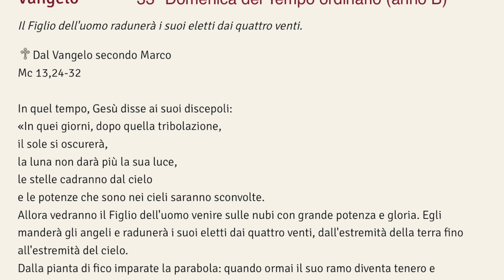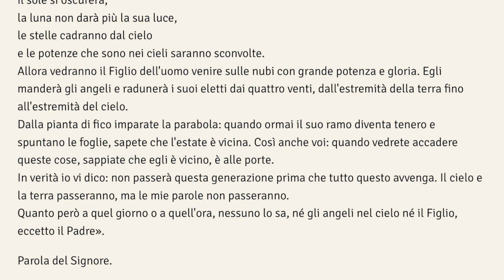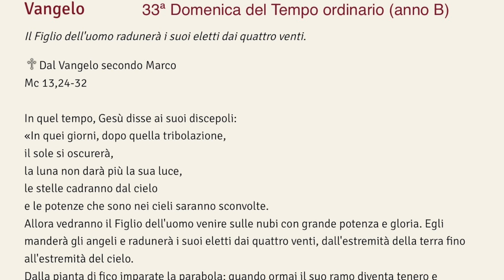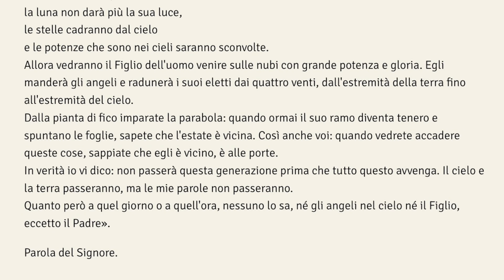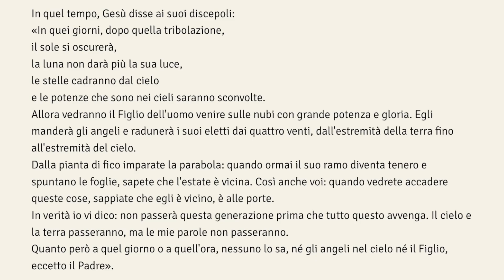La generazione post-apocalittica. Vangelo e omelia | 33ª Domenica 241117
La generazione post-apocalittica. Vangelo e omelia | 33ª Domenica. Milano. 17 novembre 2024.

0:00 Titoli di testa
0:11 Vangelo della 33ª Domenica del tempo ordinario (anno B)
1:54 Omelia
6:56 Titoli di coda

Letture: Dn 12,1-3; Sal 15(16); Eb 10,11-14.18; Мс 13,24-32